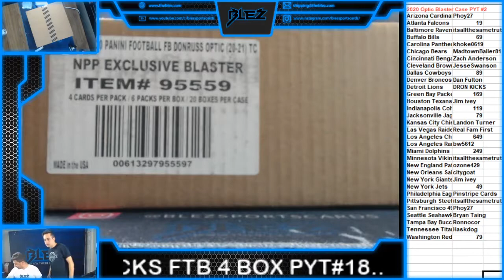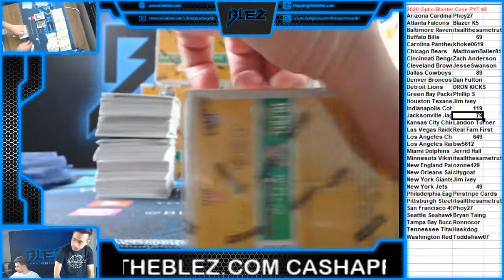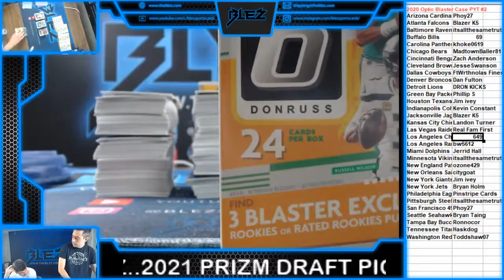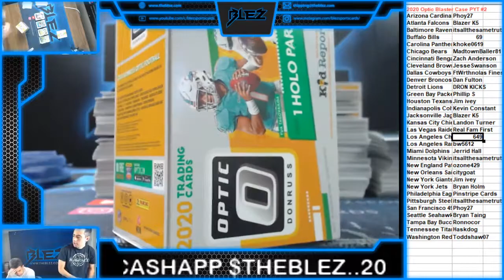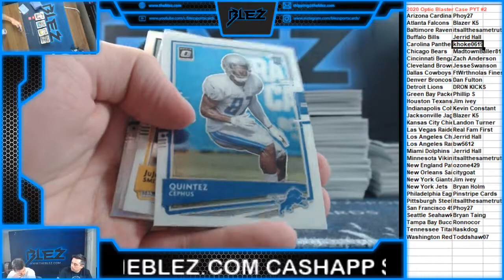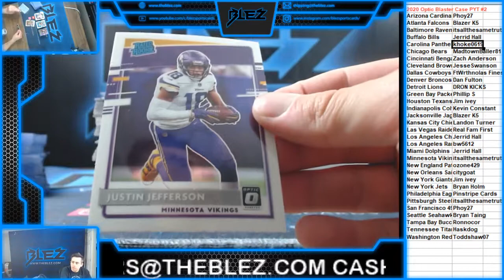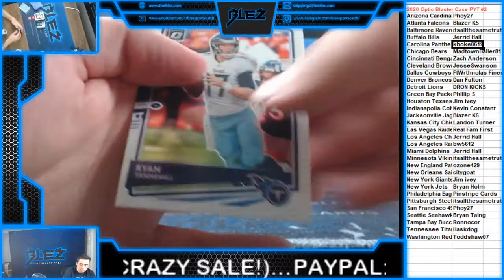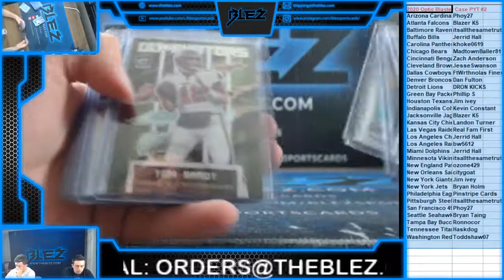2020 Panini Optic Blaster Full Case PYT #2